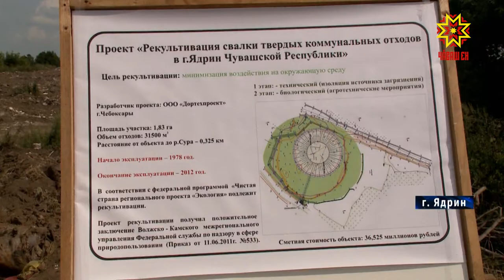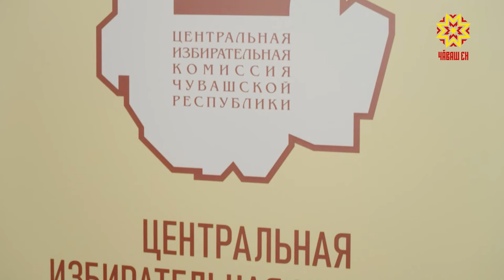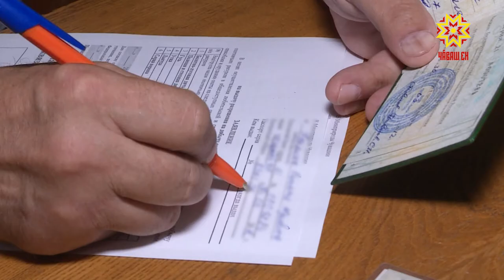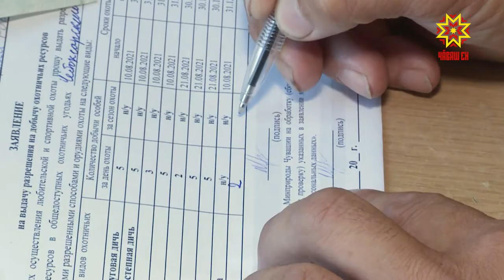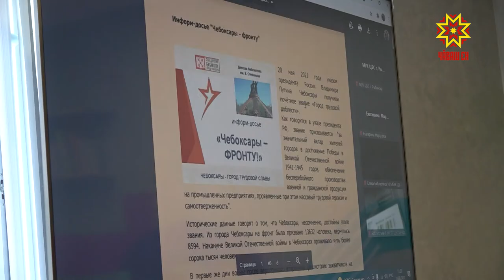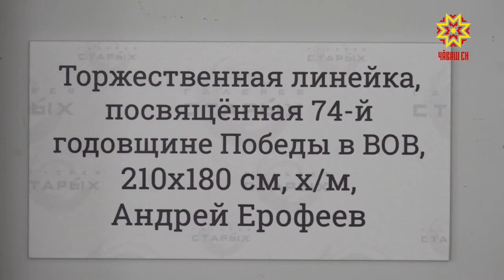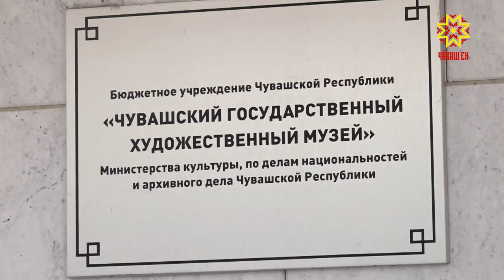Республика 11.08.2021 на русском языке. Вечерний выпуск